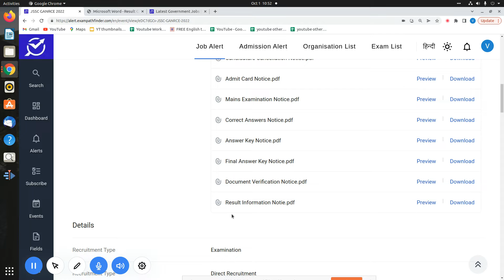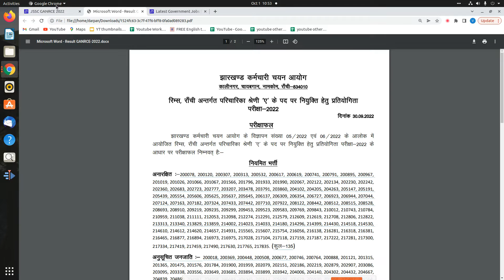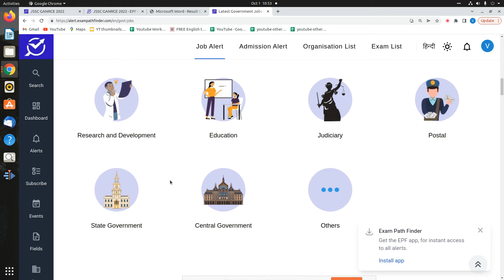JSSC || GANRCE 2022 || Result Declared || Grade A Nurse Recruitment Competitive Examination 2022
This video is all about the information of result declared by JSSC